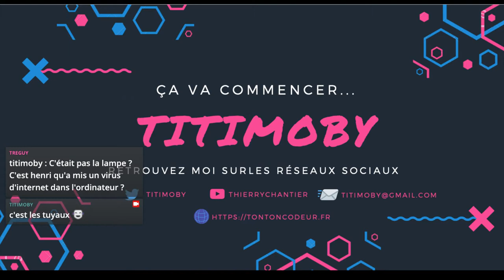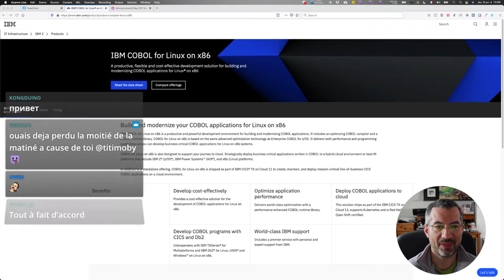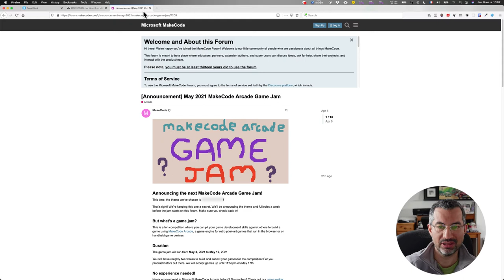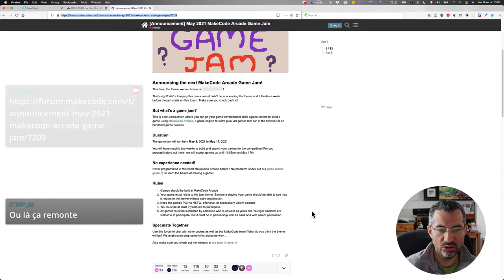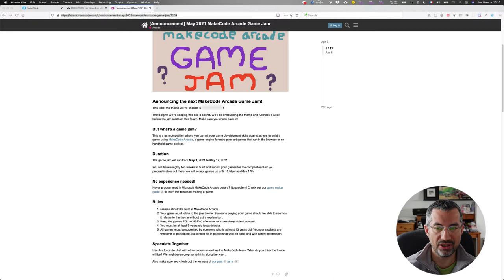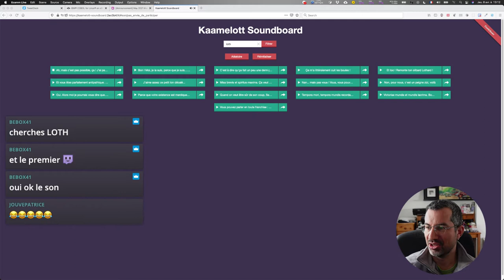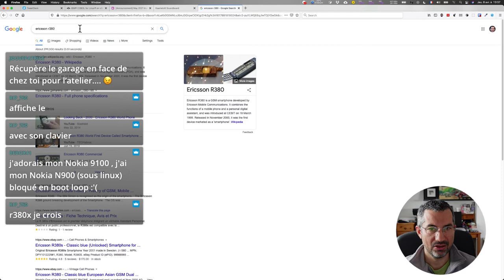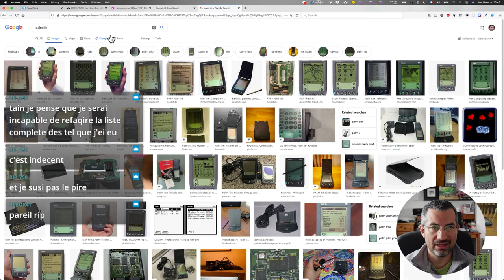CALM #32 - News, colis et maker russe 💖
Une formule plus à l'ancienne, avec des news, des colis et un extraordinaire maker russe